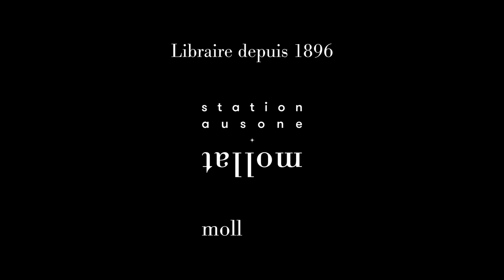Thibault Bérard - Le grand saut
Thibault Bérard  vous présente son ouvrage "Le grand saut " aux éditions de l'Observatoire.